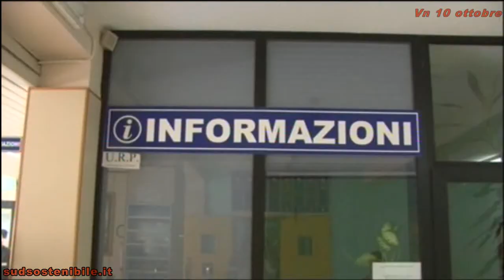Offerta sanitaria ospedaliera Il nuovo assetto della rete provinciale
Nuova azienda sanitaria unica di Salerno e provincia e organizzazione dell'offerta ospedaliera, una questione basilare e dibattuta. Il modello di nuova logistica degli ospedali salernitani si orienta verso grosse strutture collegate in maniera strettissima a quelle più piccole. A parlarne il subcommissario per la rete ospedaliera Walter Di Munzio.